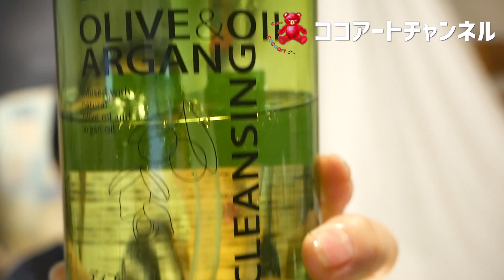顔のクレンジングで頭皮の毛穴クレンジング！最強で最高のオイルクレンジングに出会った！Former boy cleansing scalp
元男子の現代アーティスト「こうぶんこうぞう」cocoのフリートークのチャンネルです。
最近マイブームの頭皮の毛穴クレンジング方法をご紹介します。。。☆
私史上最高のオイルクレンジングを見つけたので色々詳しくご紹介！

※主成分がミネラルオイルなので、顔の場合も頭皮の場合もクレンジング後は顔の場合は洗顔、頭皮の場合はシャンプーをお薦めします。。。
乳化剤が入ってるのでそこまで毛穴詰まりは気にならないと思いますが、念のため40度前後のお湯でしっかり洗い流すようにしてください。。。

私は極度の乾燥肌でオイルクレンジングでも乾燥に悩んでいました。
頭皮も乾燥でフケが出て困っていましたが、このクレンジングは粉吹きやフケが気にならなくなったので、私には良い商品だったと思いますが、個人差もあると思うので、是非自己責任で使用してください。。。
また、しばらくはこのクレンジングをリピートするつもりです。。。
とはいえ現状に満足しないで探求していこうと思っています。。。＾＾
他に良い商品に出会ったらご紹介しますね。。。

★【お徳用 3 セット】 ディブ オリーブ&アルガン クレンジングオイル 500ml×3セット
ミントオイルは購入時から時間が経っているため、同じものは販売終了？になっていました。
なので、同じ天然のハッカ油100％のミントオイルをいくつか探してみました。
★天然ハッカ油スプレー100ml 天然和種ハッカ100％
★北見ハッカ通商 ハッカ油ビン 10ml スプレー
★【食品添加物】ハッカ油P 20ml(アロマ・お風呂・虫よけ)

★個展情報
こうぶんこうぞう展『未完成な標本 in Ma fleur』
会期：2019年10月12（土）ー10月27（日）
時間：13:00〜18:00
休廊日：17日（木）、24日（木）は休廊
場所：Ma fleur（マ・フルール）（〒489-0914　愛知県瀬戸市孫田町15-2）
10月18日（金）、25日（金）は、
「Bar Ma fleur」というRAWフードやドリンク等が楽しめる
イベントも開催されるそうです。
時間：19:00ー23:00
会費：1名様2,000円（税別）1ドリンク付き
（飲み物持ち込み可）
個展自体は、入場無料ですので、お気軽にお越しください。
こうぶんこうぞうは、26日にちょっとだけですが
顔を出す予定です。
※交通状況等によって、予定は変更になる場合があります。

★一般公開 講演会 情報
『山有り谷有り-絵描きなわたしの波乱万丈人生』
〜セクシャルマイノリティ当事者としての人生〜
2020年02月01（土）　13:30開演（13:00開場）
会場：大阪YMCA会館2Fホール
お席残りわずかです。ご了承ください。
◆詳細・お申し込み・お問い合せは。。。
関西いのちの電話ホームページまで！

☆SUZURI【cocoartの雑貨屋さん】（こうぶんこうぞうオリジナルアートグッズ）

☆作品をご希望の皆様は下記リンクのgalleryまで！

▼cocoart.ch（ココアートチャンネル）
セカンドチャンネルとして様々な動画をお届けするトークチャンネル！
-★-ココアートチャンネルお薦め動画＆プレイリスト-★-
☆笑いたい時、笑顔になりたい時はこのプレイリスト！
↓＾＾笑顔と元気をお届けするプレイリスト！
★絵描きにも健康と美容は大切！描き続ける為の健康美容術！
★ファーストチャンネルも応援してほしい！
▼cozo cobun official ch.（こうぶんこうぞうオフィシャルチャンネル）
アップロードは不定期ですが、主に展覧会の模様や作品のメイキング映像をアップしたチャンネルです。
-★-ファーストチャンネルお薦め動画＆プレイリスト-★-
★20周年記念個展「Child Story（チャイルド・ストーリー）」のバーチャル展覧会です。
★ファーストチャンネルメイキング動画
▼LINE公式アカウント
cocoartのLINE公式アカウントに、ぜひ、お友だち登録をしてみてくださいね！

※動画内のBGMや効果音は主にフリー音楽素材「 H/MIX GALLERY」 と「DOVA-SYNDROME」のサイト及びYouTube音楽ライブラリーより使用させて頂いております。